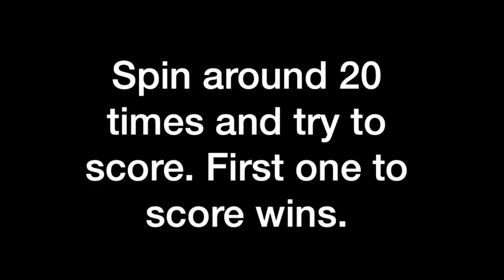Trix Teens- The Evolution of Football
Chris, Ben, Dan and Tommy attempt some freestyle football and some stupid challenges.

Songs:
Better Strangers-Royal Blood
Centipede-Knife Party
Happy Little Pill-Kuso Kurea Bootleg Remix
Can't touch this
Sad Violin
One
Panjabi MC